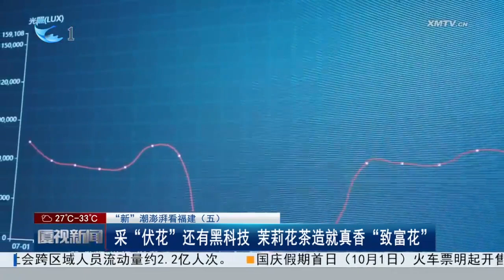【大陸】「新」潮澎湃看福建（五）：采「伏花」還有黑科技 茉莉花茶造就真香「致富花」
2000多年前，茉莉花經海上絲綢之路引種至中國，在福州落地生根，造就了福州“茉莉之都”的美名。如今，福州正在積極扶持茉莉花茶產業，將傳統茶文化與文旅消費潮流巧妙融合，延伸產業鏈。曾經的燙金名片，如何煥發出新的光彩？本期《“新”潮澎湃看福建》系列報導，帶你感受科技與茶產業的奇妙融合。